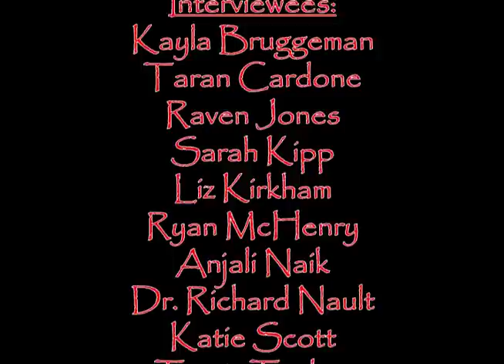Miami University Scholar Leader History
Information about the Scholar Leader program at Miami University